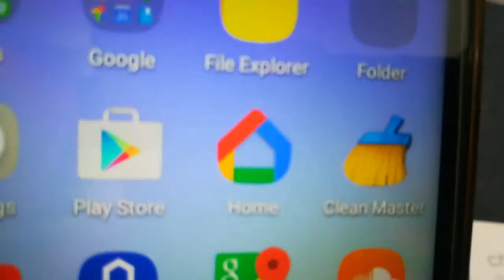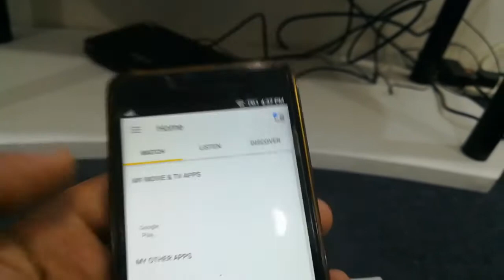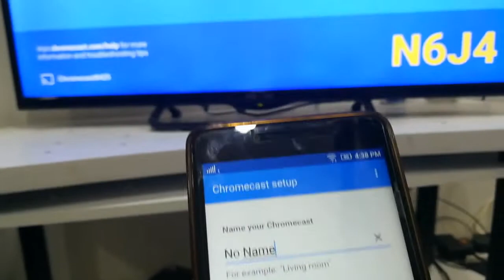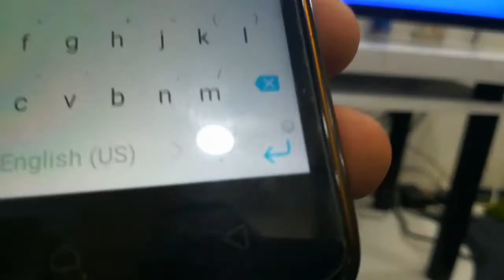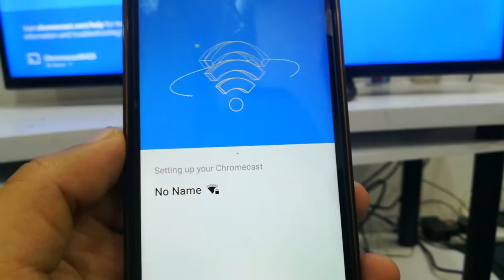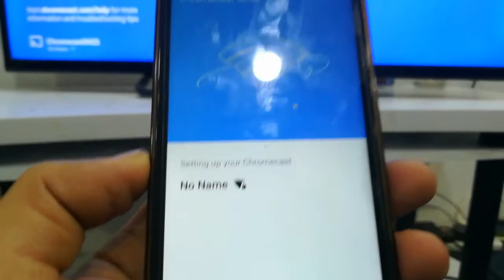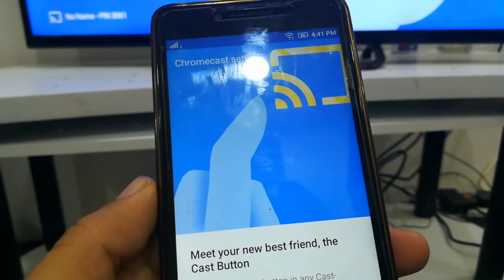ربط الموبيل بشاشة التيلفزيون عن طريق وصلة ربط الشاشة بالموبيل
طريقه ربط الموبيل بشاشة التيلفزيون
طريقة ربط الموبيل بالشاشة
تشغيل الفيديوهات علي الشاشة
تشغيل الفيديوهات من الموبيل علي الشاشة